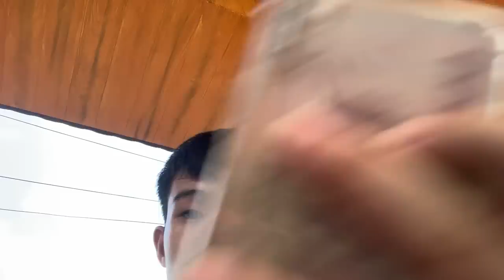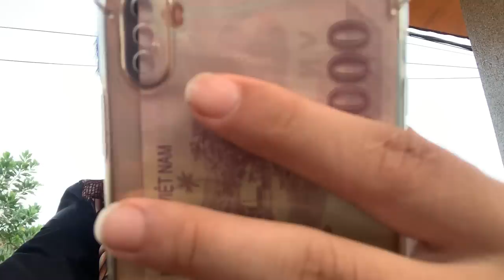Nhật Anh Buổi Chiều Ngồi Nói Chuyện Chăm Chỉ Làm Việc Cho Gà Vịt Ăn Hộ Bố Mẹ